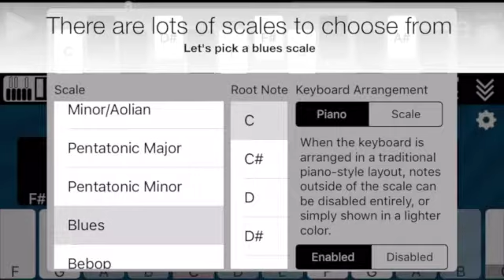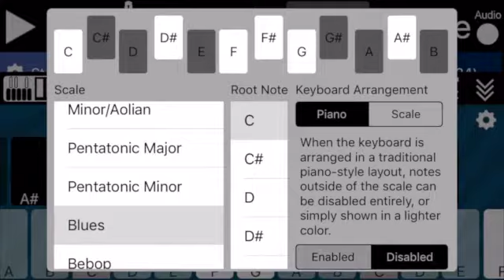Infinite Looper 1.2 -- Scale Based Keyboard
New for version 1.2 -- scale based keyboards for both iPad and iPhone.  This video shows the app running on an iPhone 5S.  We're using the internal synthesizer with a piano patch; this works with external MIDI devices, and IAA synths as well.